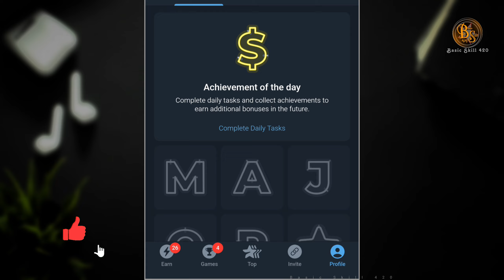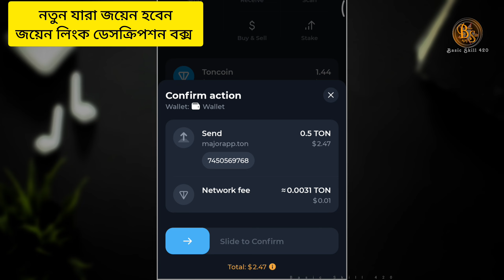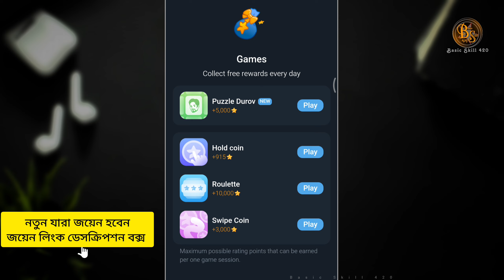Major New Update || টাকা দিয়ে Achievement Task কিনতে হবে😥